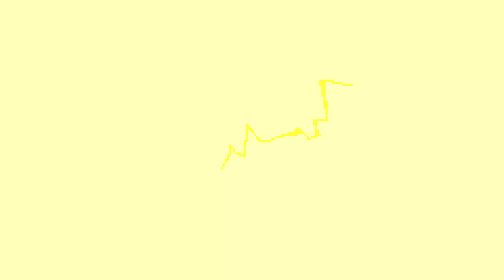nothing crazy is going on here, please move along. (Cookie Run: Kingdom)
this is the purrfectly worst video that I've ever made

If you'd like, consider buying the merchandise!